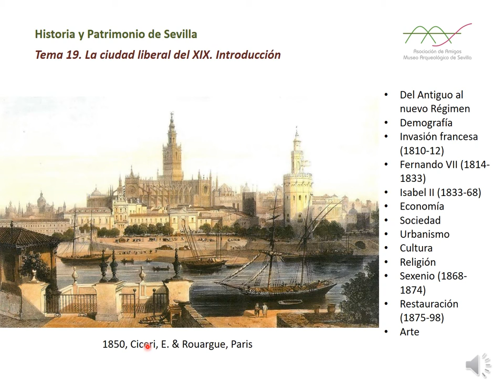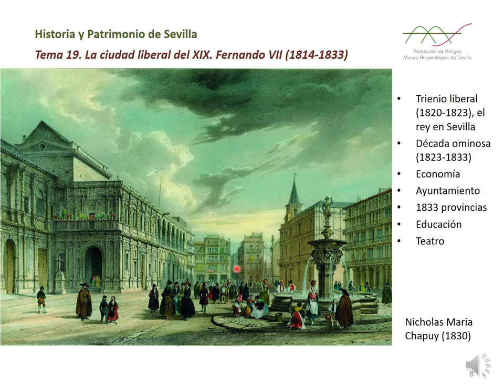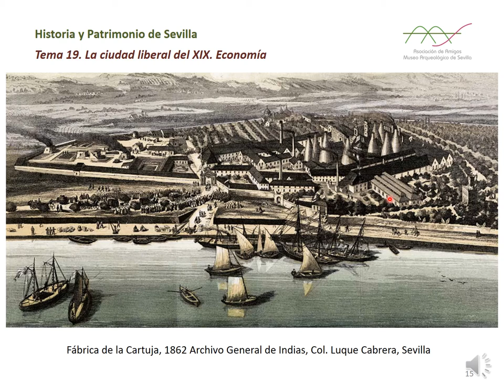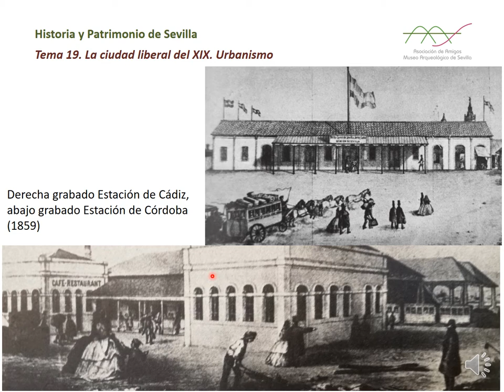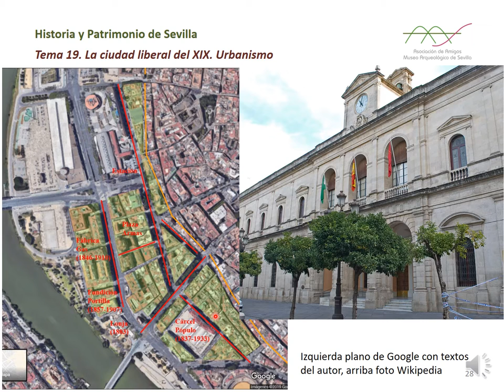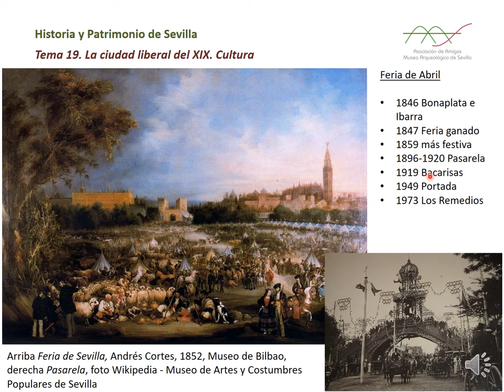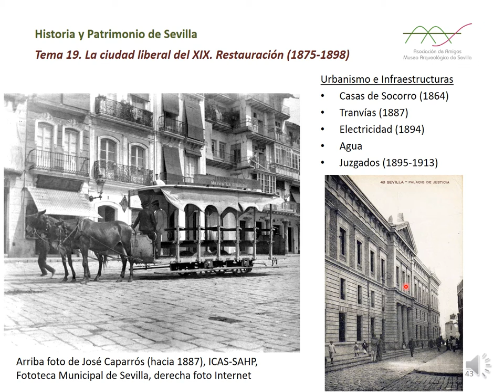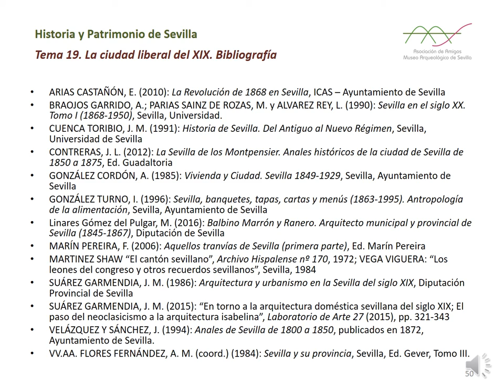T19 La ciudad liberal del s. XIX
En este tema describimos el siglo XIX en Sevilla, en sus aspectos históricos, urbanísticos, sociales, económicos, culturales y religiosos.